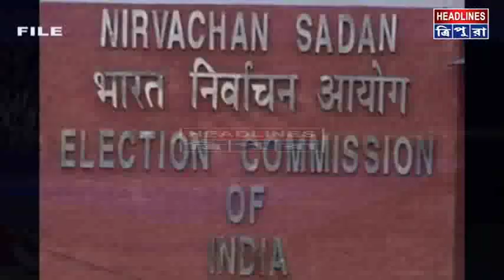১৭টি রাজ্যের ৫৫টি রাজ্যসভার আসনের জন্য ভোটগ্রহণের দিনচূড়ান্ত করেছে জাতীয় নির্বাচন কমিশন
১৭টি রাজ্যের ৫৫টি রাজ্যসভার আসনের জন্য ভোটগ্রহণের দিনচূড়ান্ত করেছে জাতীয় নির্বাচন কমিশন। আগামী ২৬শে মার্চ হবে এই ভোট। ঐদিনই গণনা। এই ৫৫টি রাজ্য সভার আসনের মধ্যে পশ্চিমবঙ্গের পাঁচটি রাজ্যসভার আসনও রয়েছে। আর দেশের বর্তমান পরিস্থিতিতে সংসদে সিপিএমের সর্বভারতীয় সাধারণ সম্পাদক সীতারাম ইয়েচুরিকে সংসদে পাঠাতে চাইছে বঙ্গ সিপিএম। কংগ্রেস হাইকমান্ডও সীতারাম ইয়েচুরিকে সমর্থনের সবুজ সঙ্কেত দিয়ে রেখেছে।